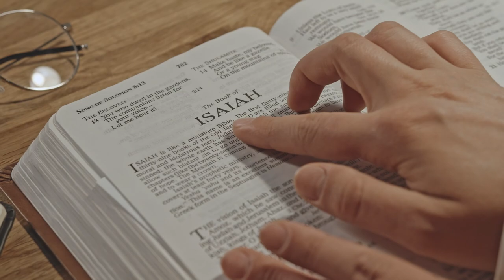Only a Remnant will receive this! (Single Ladies Only)